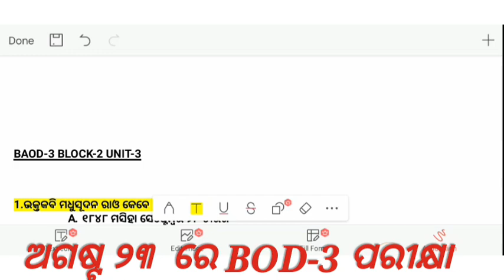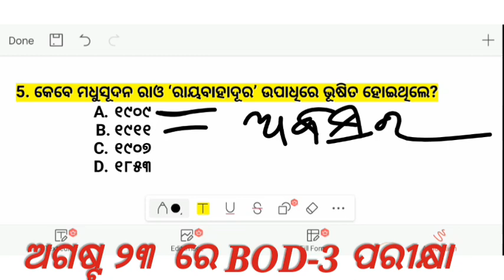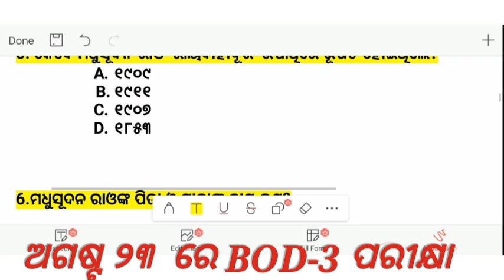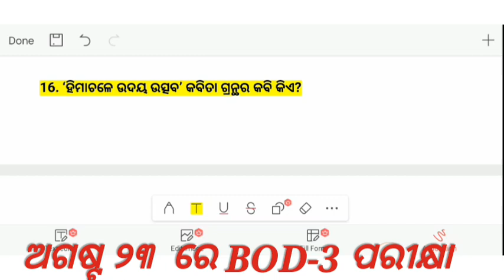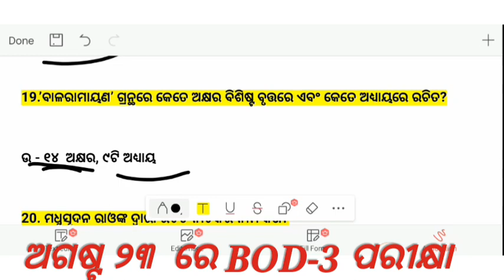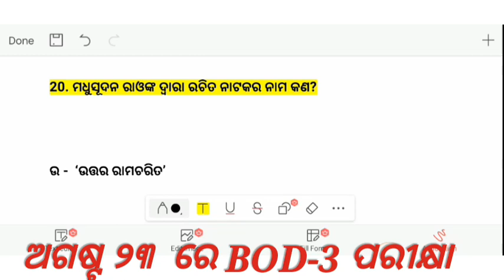ଭକ୍ତକବି ମଧୁସୂଦନ ରାଓ BAOD-3 BLOCK-2 UNIT-3 IMPORTANT QUESTION PLUS THREE SECOND SEMESTER EXAM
ଭକ୍ତକବି ମଧୁସୂଦନ ରାଓ BAOD-3 IMPORTANT QUESTIONl | ALL ODIA UG PG UGC NET JRF SSB EXAM | +3 2ND SEMESTER EXAM @BibhutiOram

ALL ODIA UG PG UGC NET JRF SSB EXAM
UPCOMING ALL EXAM
important selected questions
radhanath kabya

Odia Honours
+3 second semester odia honours